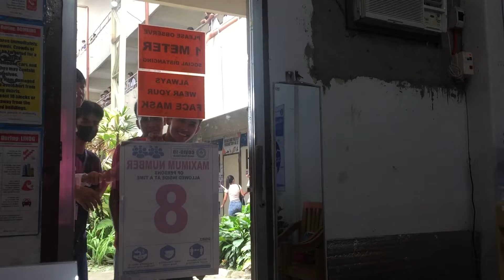CELEBRATES the Valentine's day 2023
February 14, 2023 Valentine's day